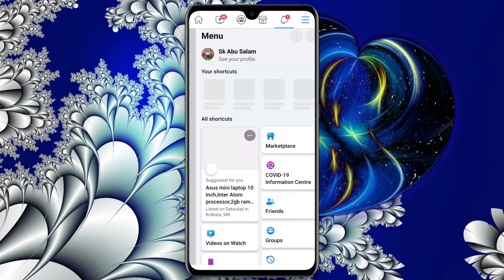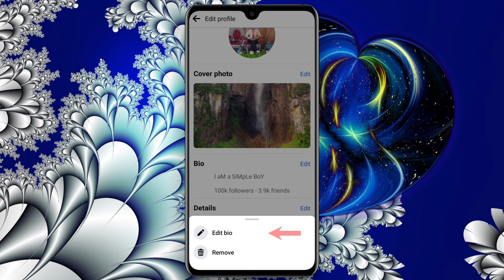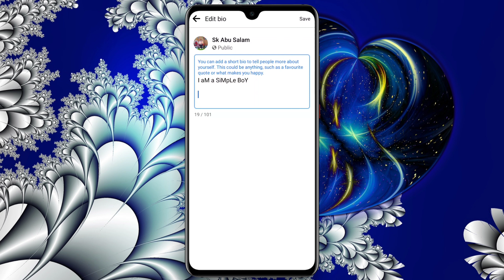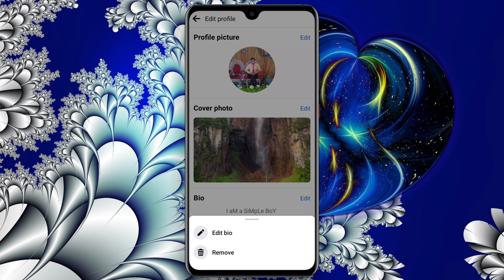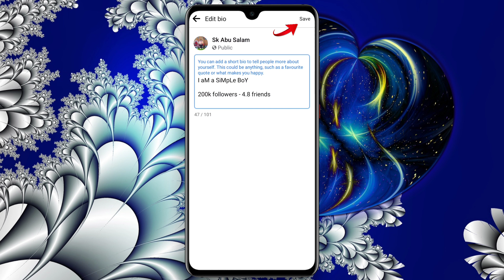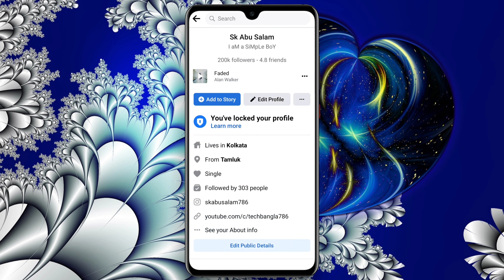😱 আপনার Facebook ~ এ কতো Friends & Followers আছে সবাইকে দেখান ~ 🤔 How To Show Followers On Facebook